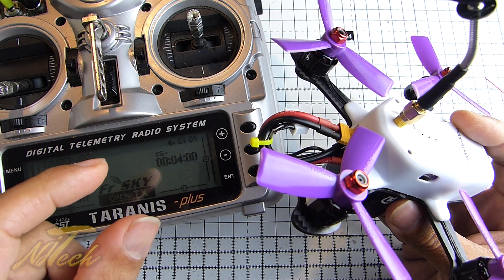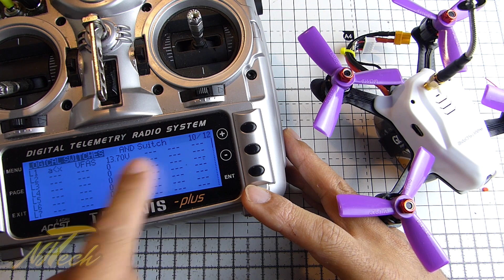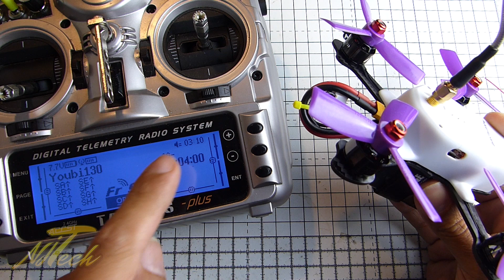Taranis Logical Switch - Quick tip!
just a super quick logical-switch tip to remove a few unnecessary winges from our beloved Amber :)